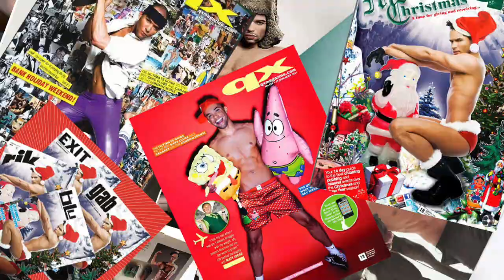Lord Maycon Charlz: Introdução do canal inscreva-se /Channel Introduction: subscribe channel youtube